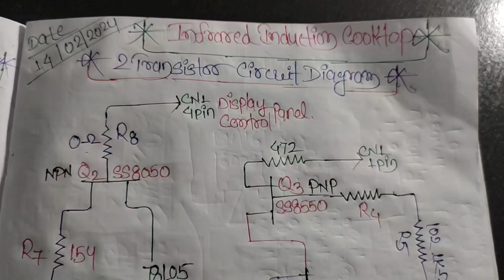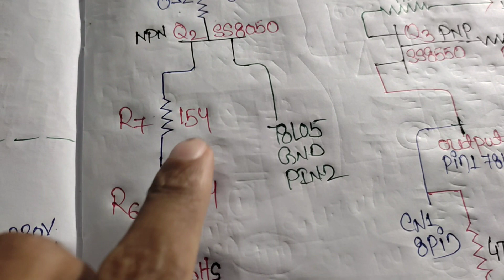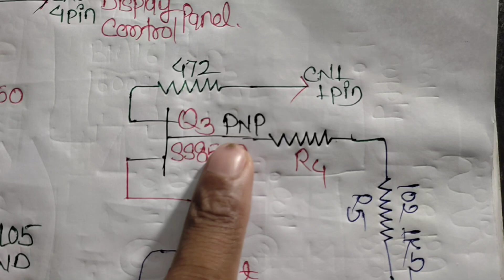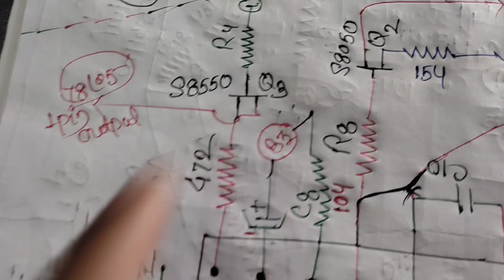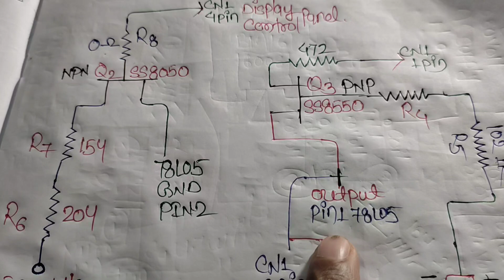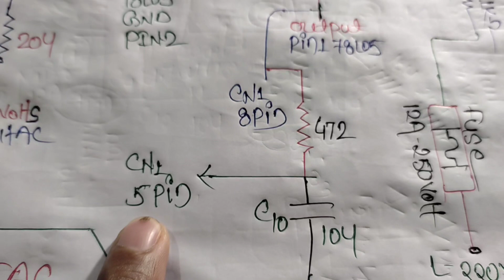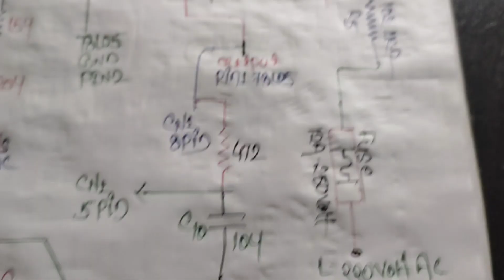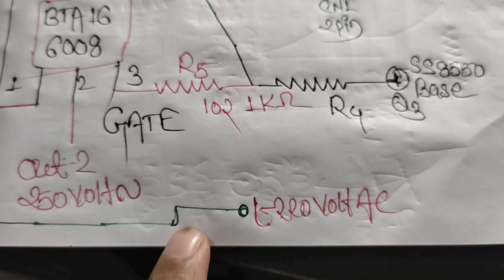INFRARED INDUCTION COOKTOP 2 TRANSISTOR CIRCUIT DIAGRAM DETAILS